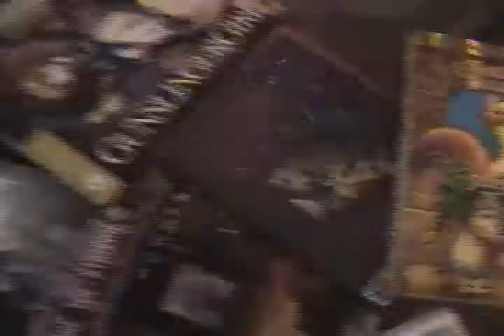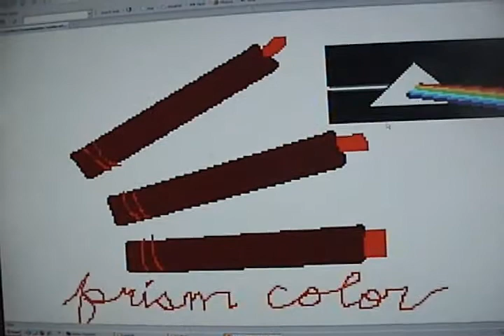Straight to DVD - Labou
Filmed in New Orleans the week of Katrina. This attempt of family entertainment is mediocre at best and more suited for children. It tries to be like the Goonies or Gremlins but just comes off as soft ball forgettable tripe.
And the mayor of New Orleans himself plays a role.
Director: Greg Aronowitz also directed the first and last episodes of Power Rangers S.P.D